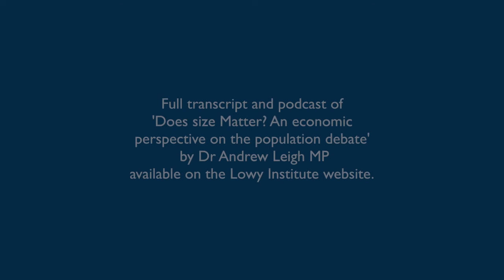Australia's asylum seeker debate: Dr Andrew Leigh MP, Shadow Assistant Treasurer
On 13 March 2014, The Shadow Assistant Treasurer of Australia, the Hon Dr Andrew Leigh MP spoke at the Lowy Institute where he provided an 'economic perspective on the population debate'. This video is an excerpt from the speech, where he comments on Australia's highly contentious asylum seeker debate.